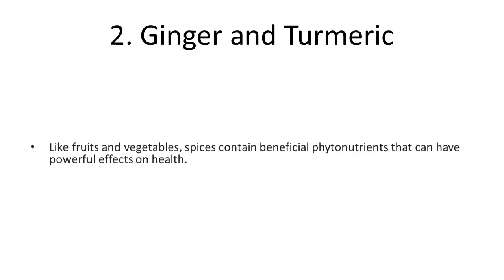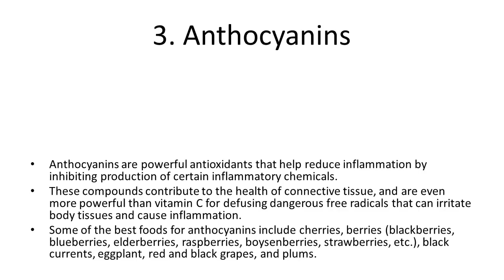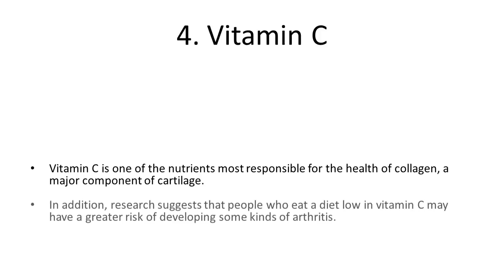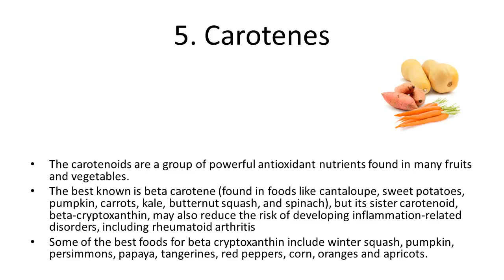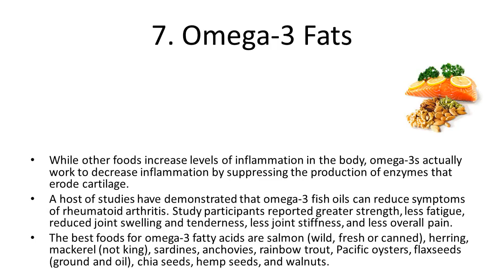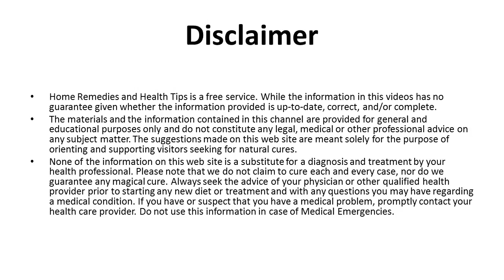7 Best Foods for Arthritis Pain Relief How Best Food can Control and Cure Knee